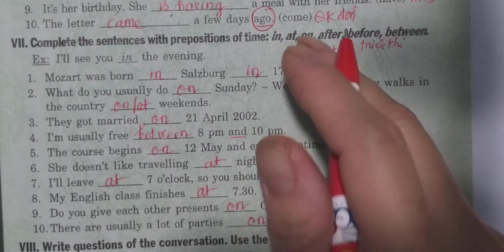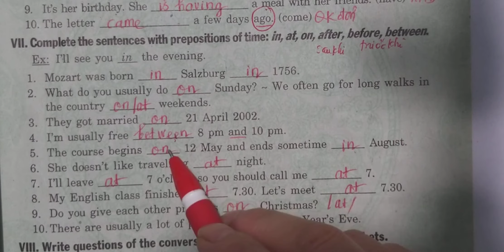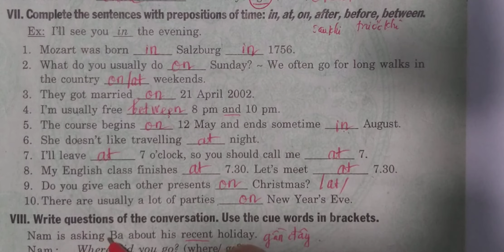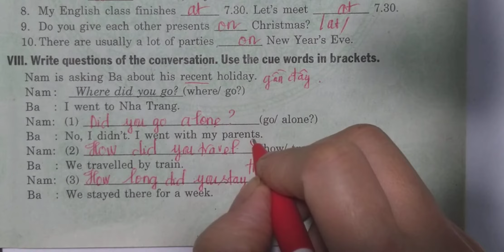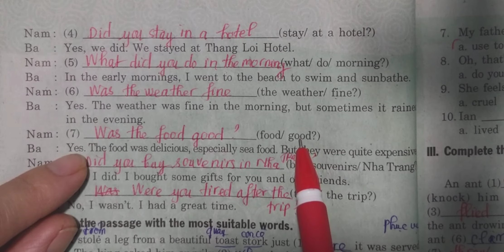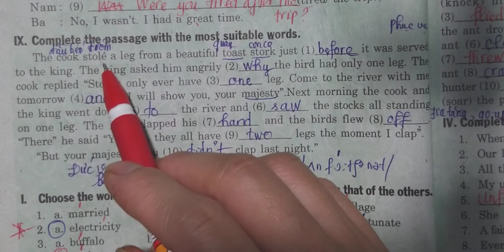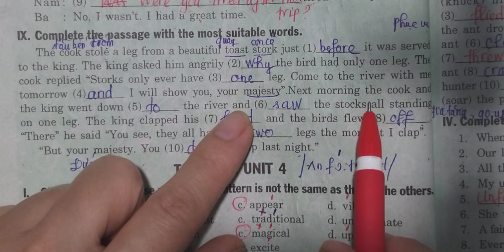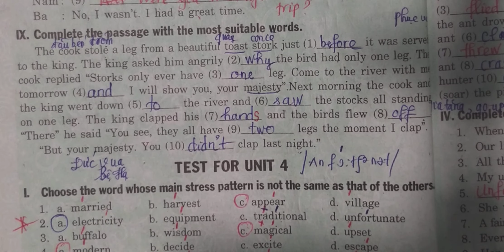Tiếng Anh 8 Unit 4 (Giải Sách BT Mai Lan Hương) Phần 3 (Bài VII,VIII, IX) Trang 25, 26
Video Hướng dẫn các bạn học sinh học giỏi Tiếng Anh 8. Sách Bài Tập Mai Lan Hương Tiếng Anh 8 là một quyển sách rất hay giúp các em củng cố kiến thức và làm quen các dạng bài kiểm tra, giúp các em học giỏi tiếng anh 8. Tiếng Anh 8 không còn là nỗi sợ hãi của các bạn nữa. Cùng xem video và cùng nhau học tốt tiếng anh 8 nha các bạn. Hãy để lại bình luận để mình giải đáp các thắc mắc giúp các bạn và giúp các bạn học giỏi tiếng anh hơn nhé!